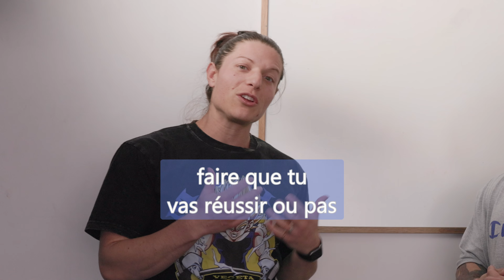Comment Maximiser Son Barbell Row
Catherine Figure IFBBPRO & Moi vous démontre les façon d'optimiser vôtre Barbell row.